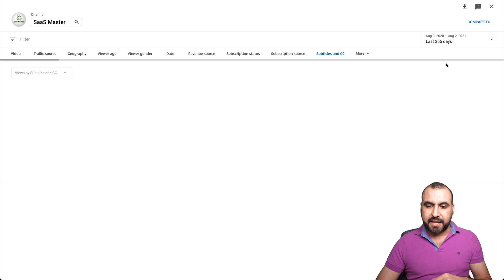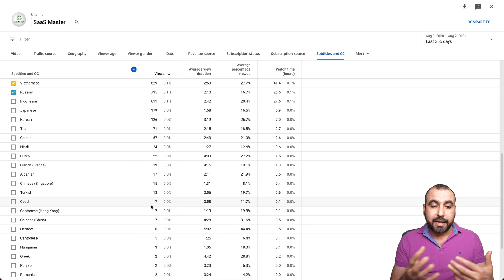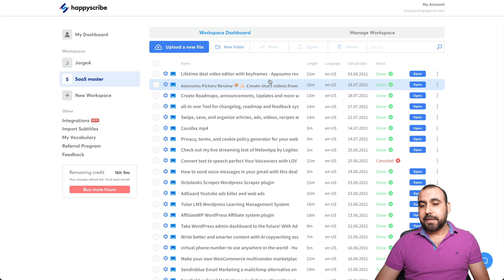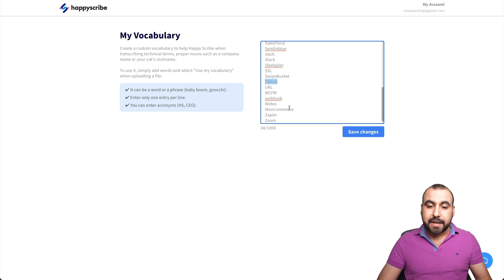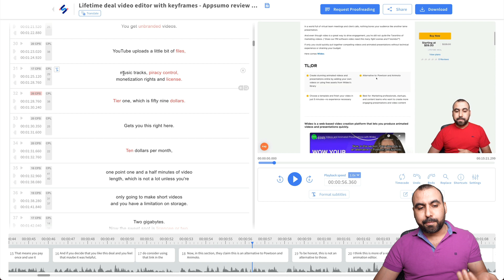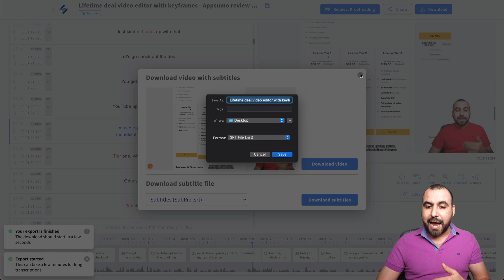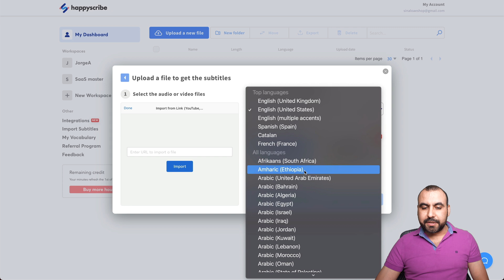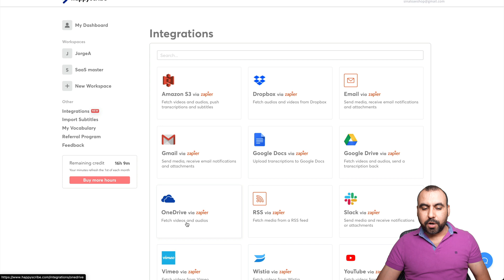The Ultimate tool for Transcribing And Subtitling Videos - How To Get More Views On Youtube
How to transcribe videos and get more views on Youtube using HappyScribe

Transcription & Subtitles all-in-one platform
State of the art A.I. working side by side with the best language professionals.

Interactive editors, endless possibilities
Made for transcribers and subtitlers, our interactive editors will ease the way you interact with your transcripts and subtitles.

Features
No limits on uploads
Upload files of any size and length. Our software supports them all.

Machine Translation
Automatically translate your transcription and subtitles in the most common languages.

Import from other platforms
Import any public links and synchronize Happy Scribe to your current workflow.

Create spaces for you to share your files with the rest of your team.

APIs & Integrations
Seamlessly integrate with your favorite applications: Zapier, Youtube, and more.

Security & Confidentiality
All files are protected and remain private. Your subtitles are protected.